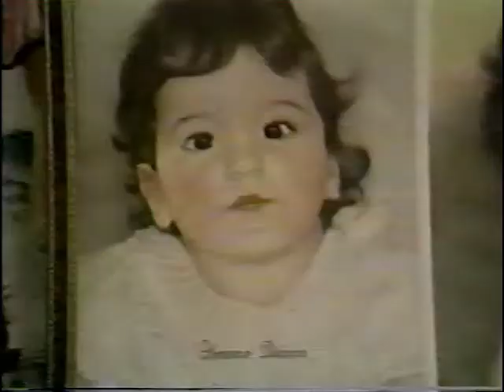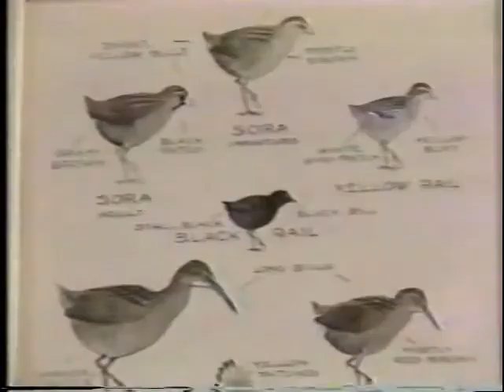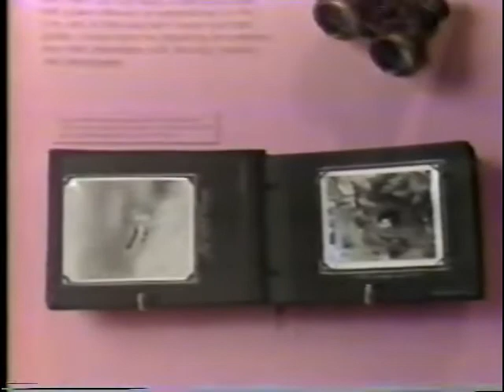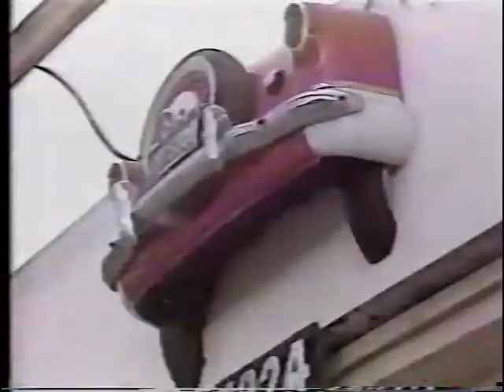11 Action News for Kids 1985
11 Action News for Kids 1985
A production of WBNG-TV